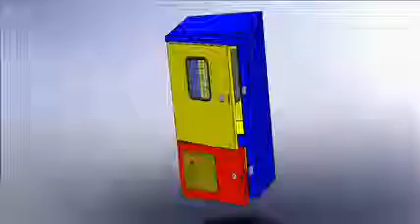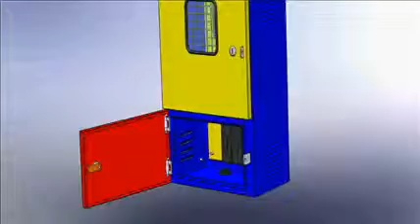PANEL METER 0001